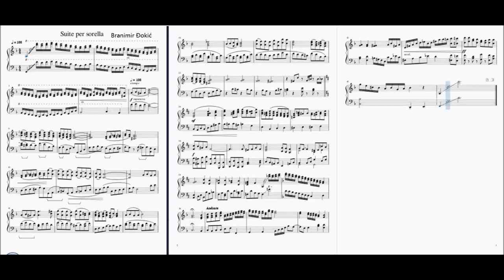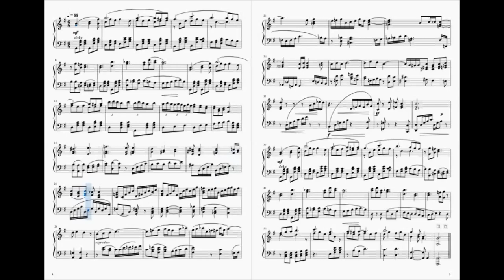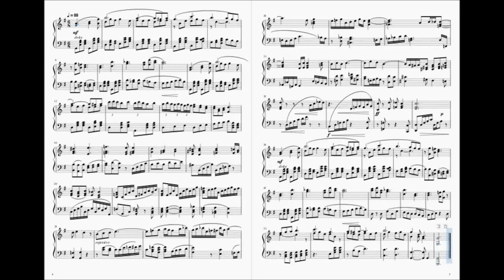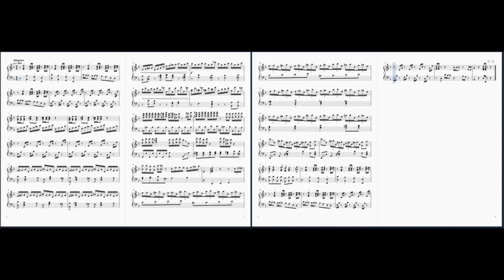Branimir Đokić: Suite per Sorella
Instrumental piece for piano solo
00:00   I movement
01:57  II movement
03:56  III movement